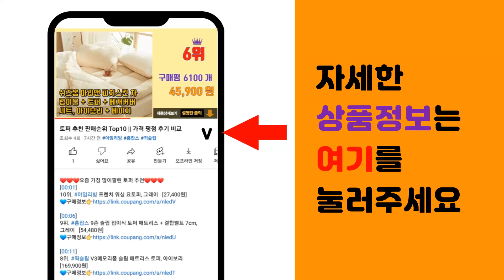강아지 목걸이 추천 판매순위 Top10 || 가격 평점 후기 비교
❤️❤️❤️요즘 가장 많이팔린 강아지 목걸이 추천❤️❤️❤️

[00:01]
10위. 강아지 고양이 인식표, 레드, 1개 [7,450원]

[00:06]
9위. 펫츠룩 가볍고 예쁜 비비드목걸이 강아지목걸이 고양이목걸이, 2.비비드목걸이 (무광), 1개 [8,900원]

[00:11]
8위. 강아지 목걸이 인식표 고양이 목걸이 인식표 강아지진주목걸이 강아지 고양이 이름표 목걸이 반 [13,900원]

[00:16]
7위. 은가비펫 써지컬스틸 강아지 인식표 애묘 애견목걸이, 01_써지컬스틸 바형 체인A, 1개 [8,900원]

[00:21]
6위. 일러스트 써지컬 강아지 이름표 인식표 목걸이, 일체형목걸이, 5.스타스트라이프, 육각(소) [7,900원]

[00:26]
5위. 서은이네 애견이름표 강아지고양이목걸이 반려동물인식표 써지컬스틸체인줄(5미리폭체인+길이조절가 [31,880원]

[00:31]
4위. 딩동펫 반려동물 써지컬 인식표 목걸이 체인형4, 실버, 1개 [7,380원]

[00:36]
3위. 펫츠룩 비즈목걸이 강아지목걸이 고양이이름표, 02캔디반투명, 17~18cm, 1개 [9,900원]

[00:41]
2위. 변색 알러지걱정없는 써지컬체인목걸이블랙각인, 써지컬체인5mm 01.써지컬원형실버s, 1개 [8,850원]

[00:46]
1위. 펫츠룩 가볍고예쁜 강아지 고양이 인식표 목걸이, 08데일리레드, 1개 [9,300원]